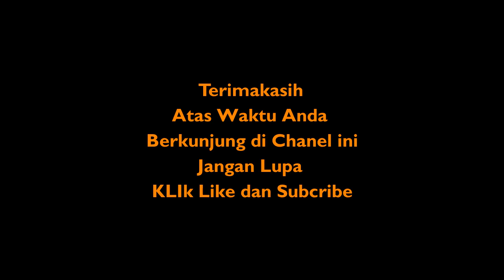Mendulang Emas Secara Tradisional Bag 3 Tamat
Mencari Emas di Sungai , Merupakan Mata Pencaharian Sebahagian Masyarakat Di Pinggiran Sungai , Tradisi ini Sudah Berlangsung Sejak Nenek Moyang Bangsa Indonesia .Bagian ketiga atau Habis